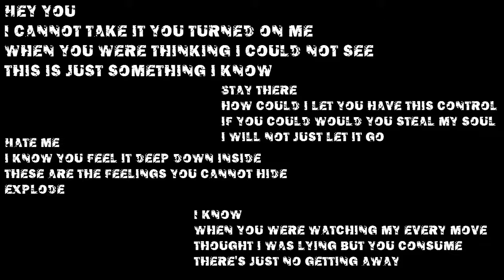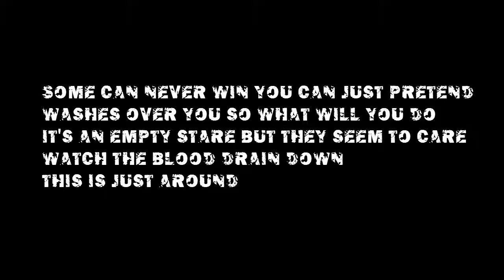Washes Over You (Lyrics)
and my bandcamp, pay what you want or download free